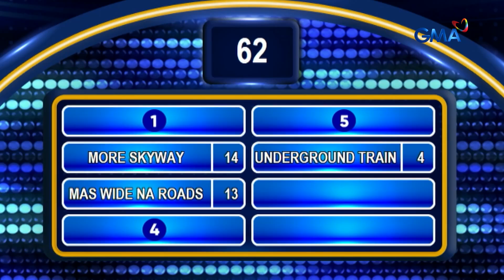Family Feud: ANO ANG SOLUSYON SA MALALANG TRAFFIC SITUATION? (Episode 561)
Aired (September 11, 2024): TEAM EKSENADOR at TEAM SUPER BUFF SQUAD, baka kayo na ang makapagbigay ng maayos na solusyon sa malalang traffic sa Pilipinas.